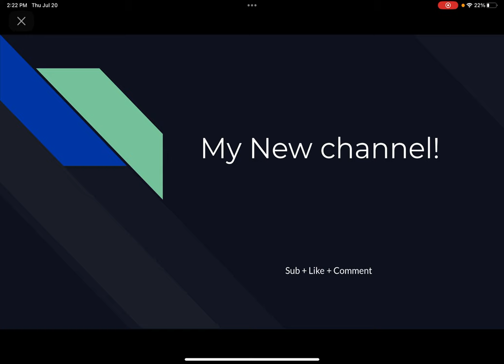My new channel!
Like @ificommentulikemycomment5079